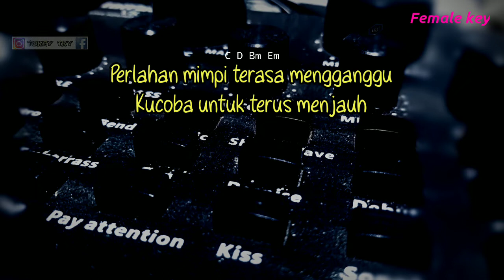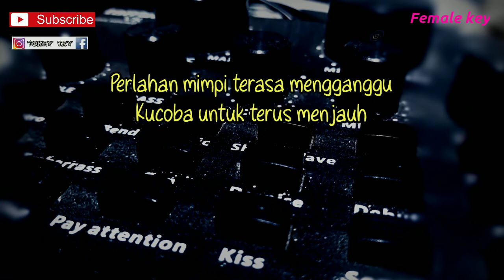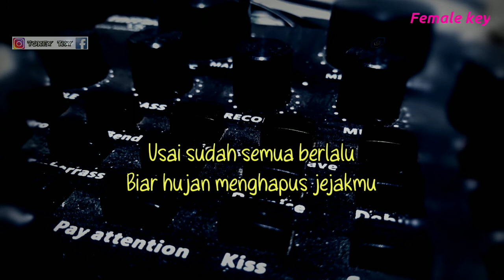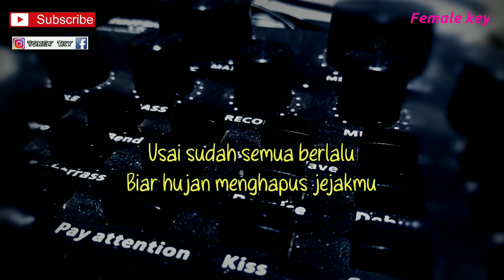MENGHAPUS JEJAKMU - NOAH ( KARAOKE ) // NADA WANITA